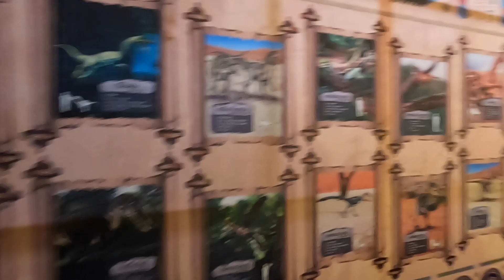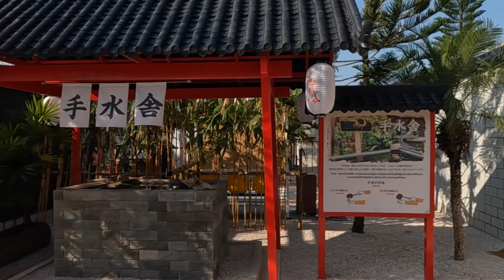Amazing Dinosaur เขาค้อ